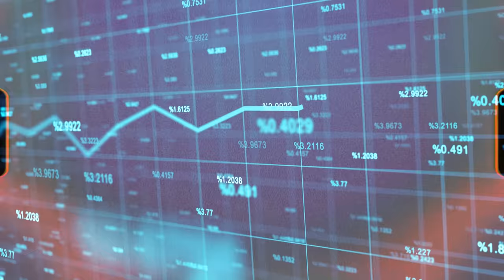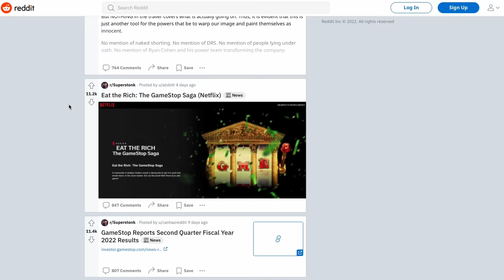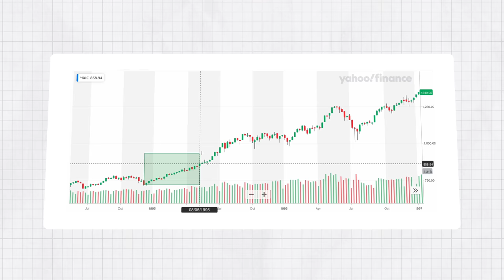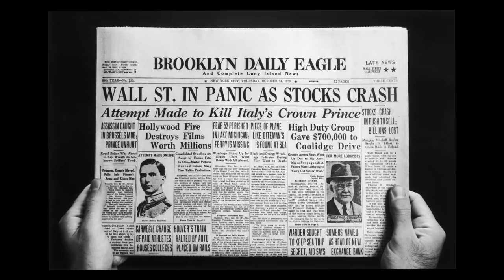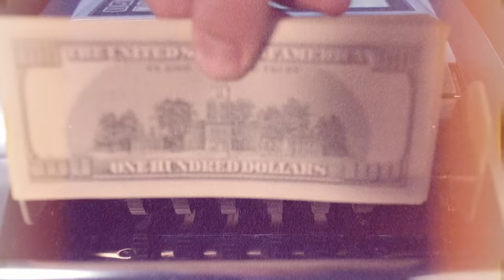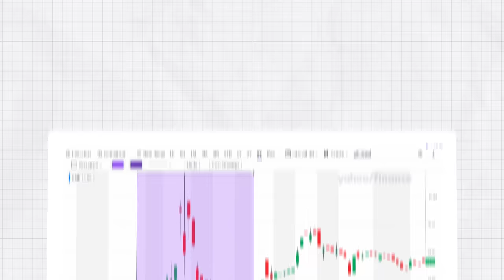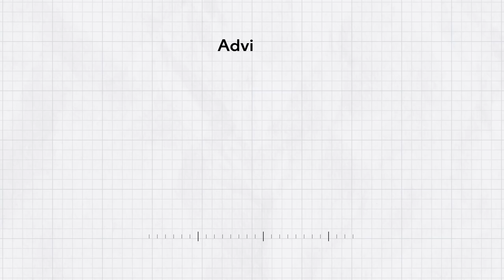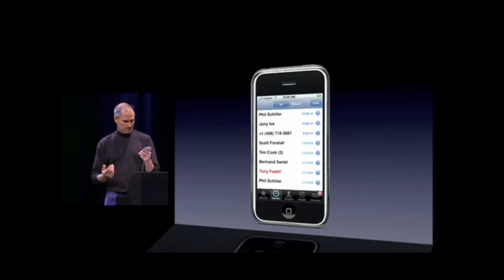How to Create the Biggest Bubble in History (Again)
▶  The history of stock market bubbles and who benefits from them.
▶  The system of banks, the stock market, and financial services. Why you are always forced to do active trading vs passive investing.
▶  Take a trip back in time to find out the history of losing money and how to stop losing and make your money work for you.

Timecodes
0:00 - Intro, American Dream is gone
0:33 - Rising inflation and heading toward recession
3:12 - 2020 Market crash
9:24 - Recovering from the Housing Bubble of 2008 and dropping the rates
11:49 - Deflating the stock market after 2000, dropping the rates again, the spread of adjustable-rate mortgage
15:51 - Abandoning the gold standard in 1970s and increasing the money supply
18:08 - Post-Great Depression development
21:05 - Banks' role in causing economic crashes
29:57 - Brokers' tricks to make people trade more
36:55 - Financial advisors who say we need their help
39:12 - Is investing that simple?

As we were saying in the video, you can invest in trends and what you believe in by buying ETFs or TTFs.
1. Exchange-Traded Funds or ETFs are an important instrument that has become the backbone of many investors’ portfolios. They let you buy many companies at once in a single asset. What they do lack is personalization. Implicitly, you buy hundreds of companies, most of which you don’t know anything about.
2. If you want the flexibility of buying assets that suit your interests and investment goals without spending too much of your time on researching stocks, then you can invest in TTFs. TTFs or Thematic Trading Fractional are optimized model portfolios that are targeted at a specific niche or cause. Each TTF has around 15-20 stocks, so it’s easy to get to know all your holdings and learn about an industry in an organic way.
Check Gainy app to try this very comfortable way to invest in a theme as a whole

Sources:
Stimulus checks

US brokers’ race to attract investors stokes concerns over risks

Retail traders have now lost all the money they gained during the pandemic, according to Morgan Stanley

As stocks soar to historical highs, some experts say conditions ripe for correction

How Investors Should React to Bull and Bear Markets: Set It and Forget It

A Tale of Two Bubbles: How the Fed Crashed the Tech and the Housing Markets